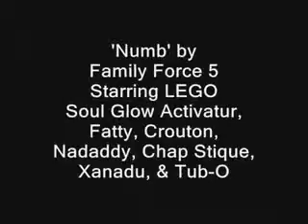Family Force 5: "Numb" (in LEGO) (2008)